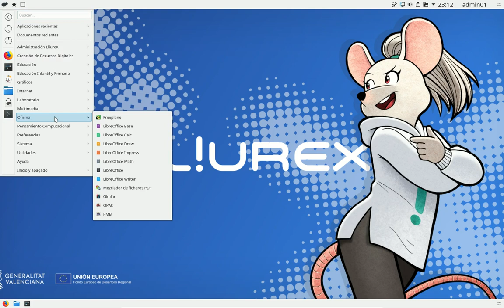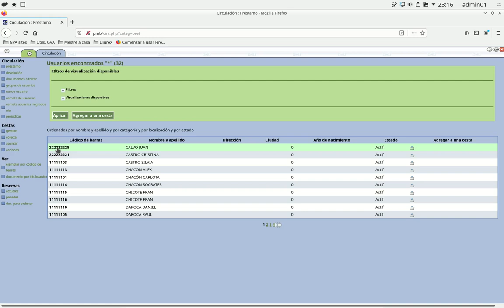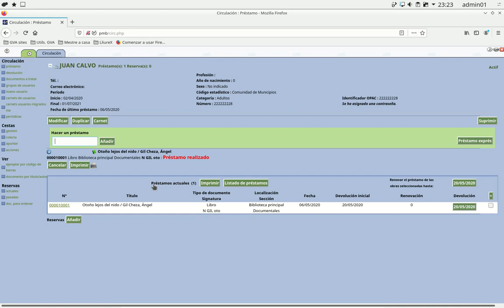PMB - Préstamo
Este vídeo te muestra cómo registrar en PMB un préstamo de un ejemplar a un usuario de la biblioteca de tu centro. Este es un vídeo de apoyo al recurso educativo "Programa de gestión de bibliotecas escolares: PMB" de Cristian García